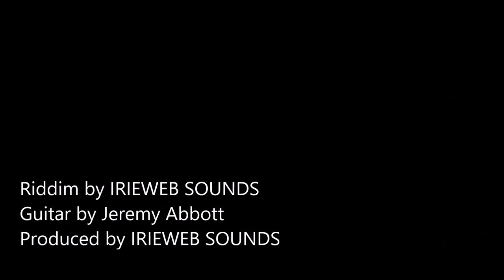[ Reggae] New Blood Riddim - Instrumental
Original Reggae Riddim Track. "New Blood Riddim"
Special Thanks : Jeremy Abbott music (Guitar)

レゲエクリエーター向け！Didcordをご利用の方！是非ご参加ください！

その他のRIDDIMはこっちでチェック！

オケ（RIDDIM）のご相談はお気軽にLINE公式アカウントへGO!